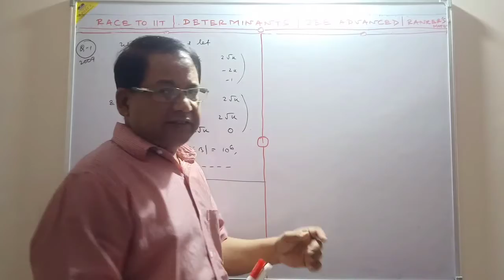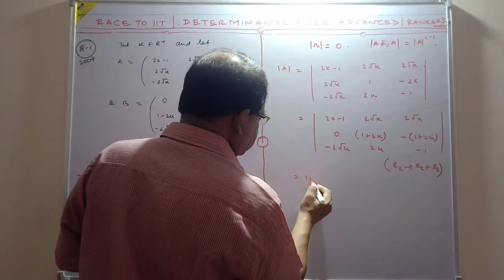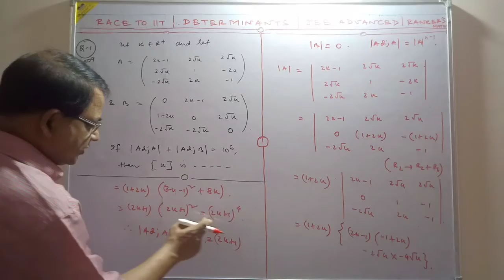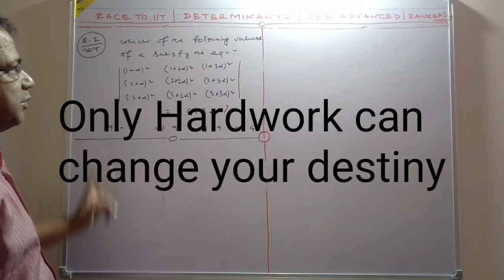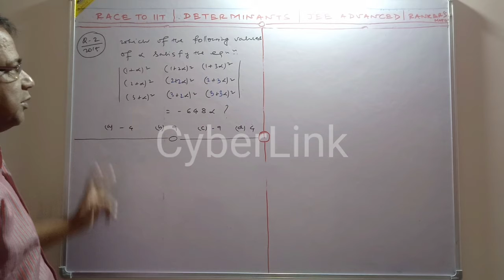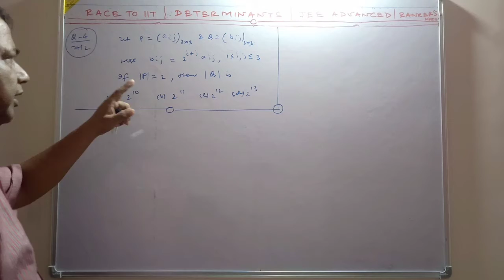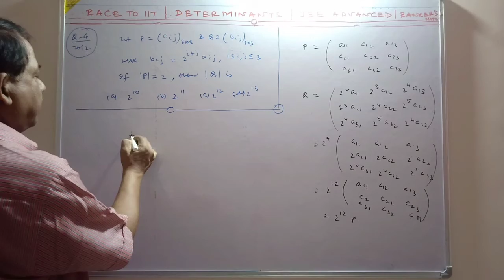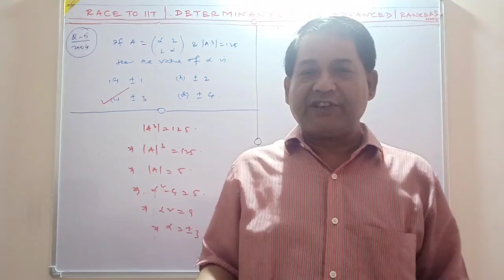Determinants-6| 5 Super Most Sample Pattern Problems|JEE Advanced|Ranker's Maths| Race to IIT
Determinants-6| 5 Super Most Sample Pattern Problems| JEE Advanced|Ranker's Maths| Race to IIT| by Rejaul Makshud Sir

In this video , u will get 5 most important Questions, most Sample pattern Problems, most Expected questions from Determinants for ur forthcoming JEE Advanced Exam.

Topics Covered

1. Important questions  for JEE Advanced
2. Determinants  Questions
3. Jee ADVANCED important questions,
4. Determinants  class 11 iit jee,
5. Determinants  jee ADVANCED questions,
6. Jee ADVANCED  important questions,
7. Most repeated questions in jee ADVANCED
8. Determinants  jee ADVANCED
9. Jee ADVANCED maths questions,
10. Jee ADVANCED Determinants questions,
11. Most important questions on Determinants for jee ADVANCED
12. Most EXPECTED questions on Determinants for jee ADVANCED
13. SUPER Most SAMPLE PATTERN  questions on Determinants for jee ADVANCED

RACE TO IIT Subscription Benefits:

1. Learn from your favorite teacher
2. Dedicated DOUBT sessions
3. One Subscription, Unlimited Access
4. Real-time interaction with Teachers
5. You can ask doubts directly me.
6. Limited students
7. Download the videos & watch offline.
8. U can join my whatsapp group.